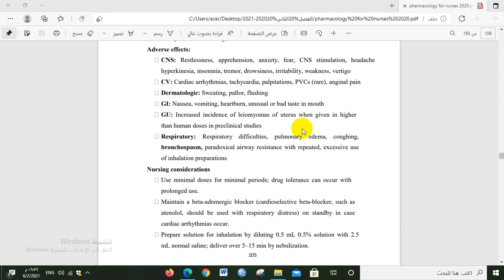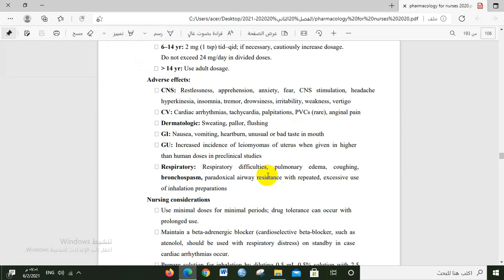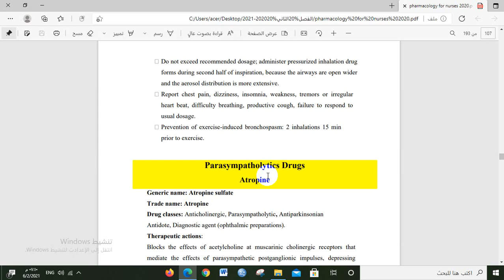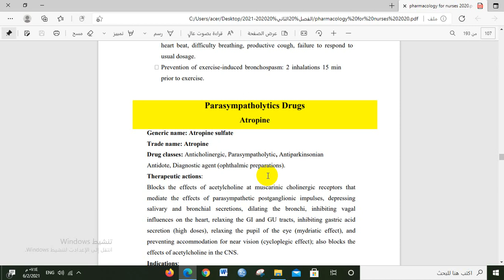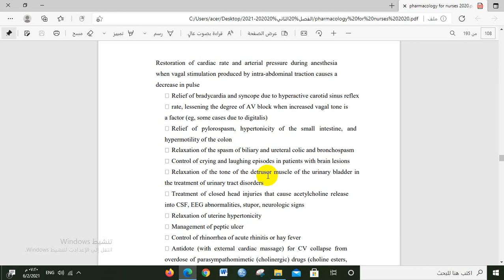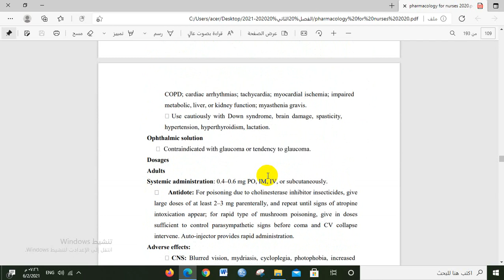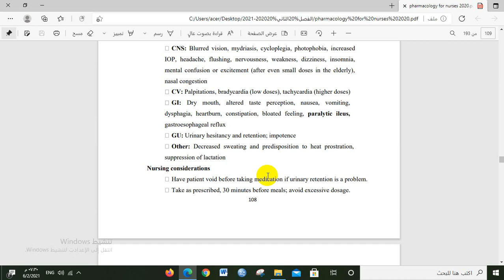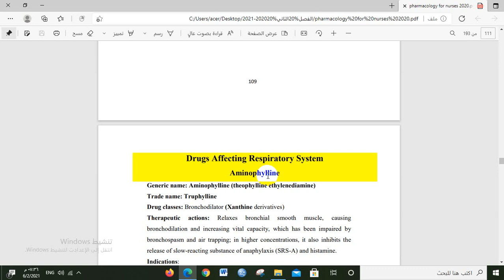Ventolin & Atropine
الكلية العربية للعلوم التطبيقية - التمريض - مساق علم الأدوية - الفصل الثاني 2020/2021